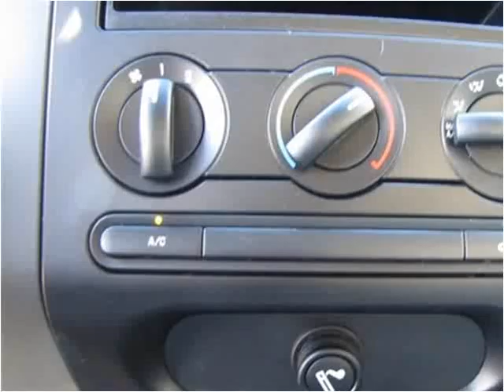2007 Ford F-150 available from Lipscomb Auto Group